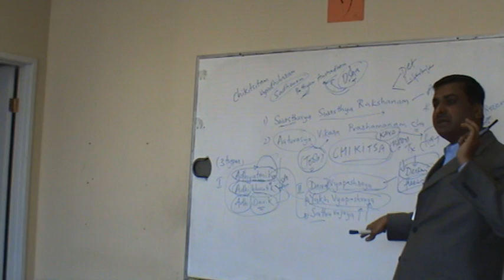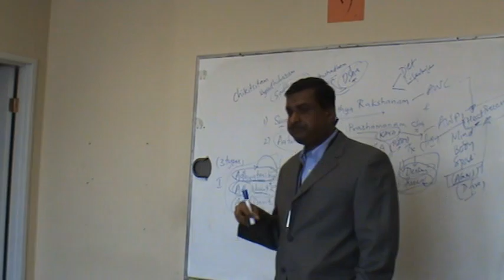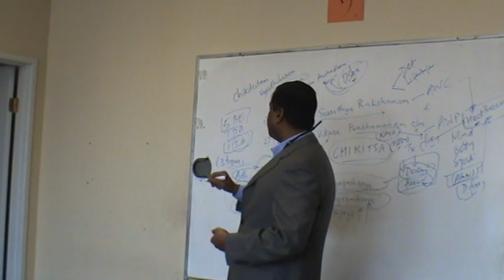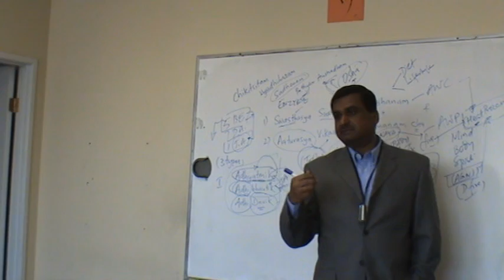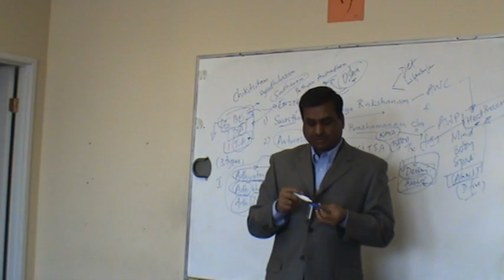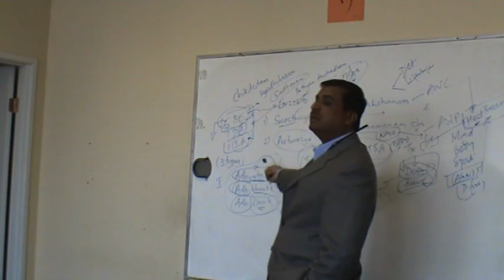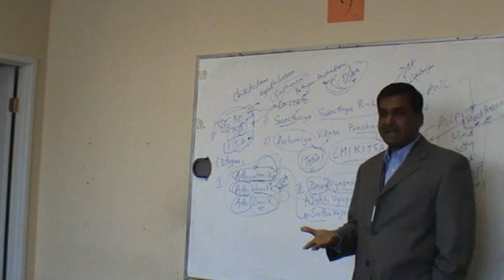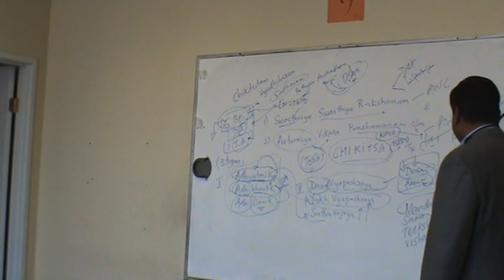Heat Processes in the Physiology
presents metabolism and digestive processes. Heat Processes in the physiology and the digestive process. Agni is the sanskrit work for these processes. Learn More!